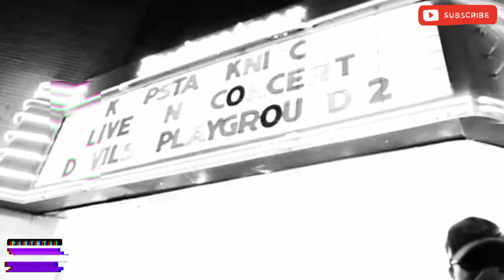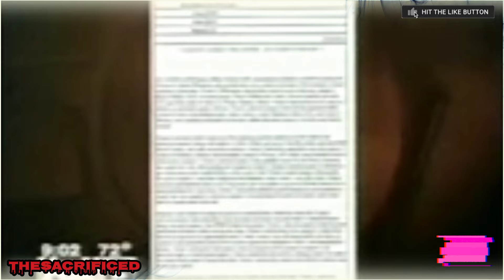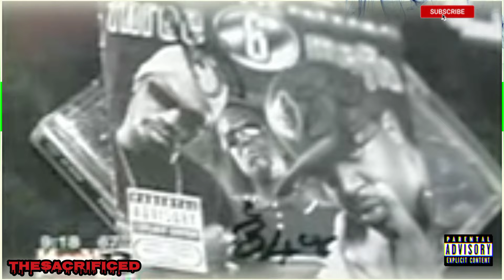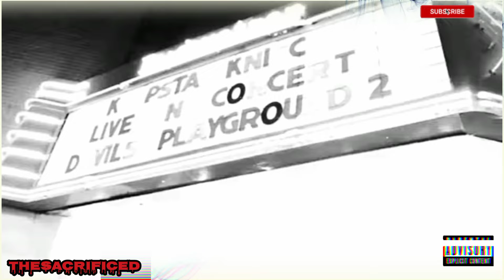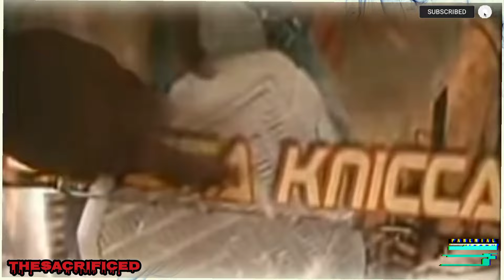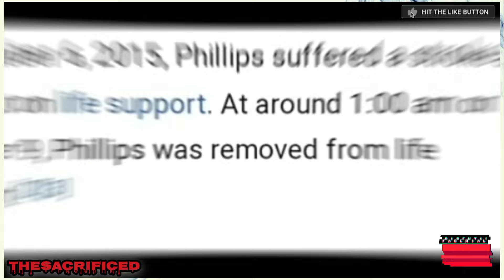KOOPSTA Knicca: Pushed OUT The Group & Sacrificed!?...